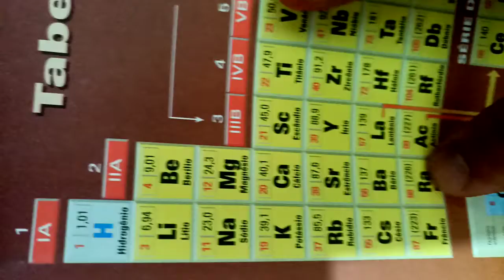Famílias versus período na Tabela Periódica.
localizando um elemento químico por família X período.